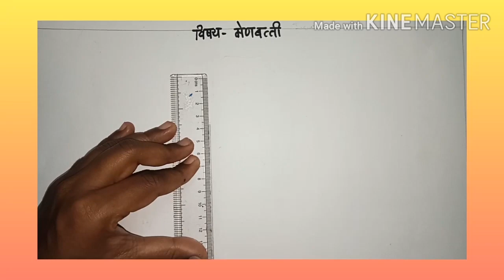विषय-चित्रकला, घटक-मेणबत्ती, इ.१ली.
वाघ गुरुजी बाल शिक्षण मंदिर, नाशिक.